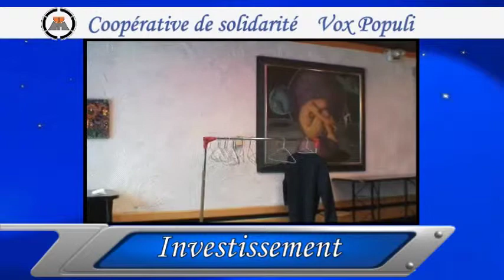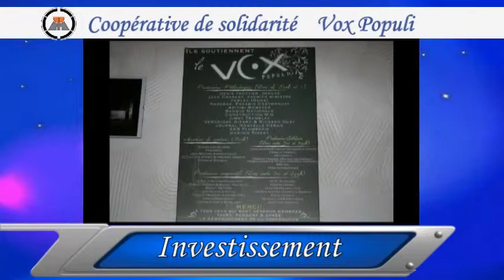Vox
30 vidéos présenté lors d'un gala à la salle Desjardins Maria-Chapdelaine de Dolbeau-Mistassini.